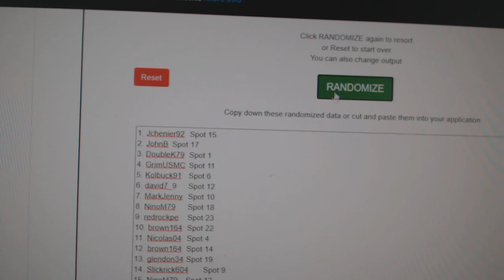Multi Randoms - C&C GB #11,745